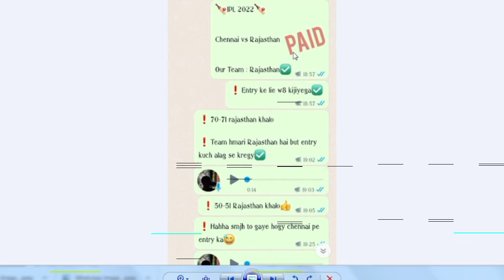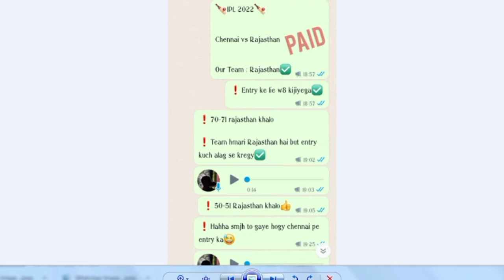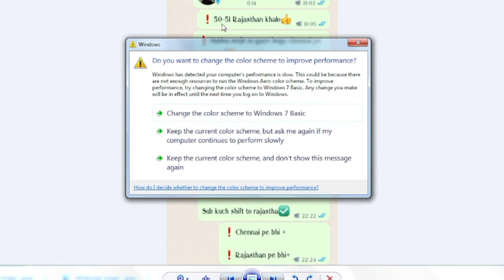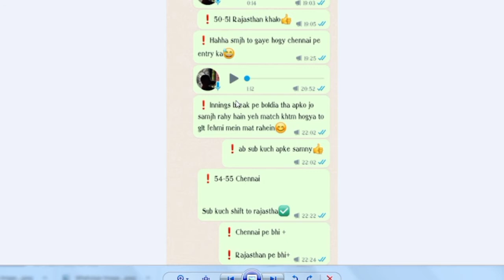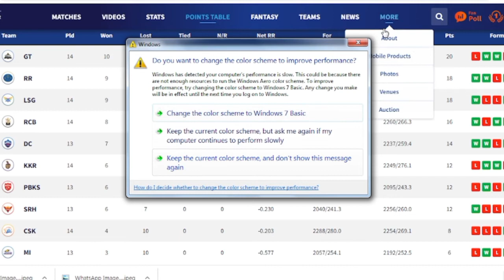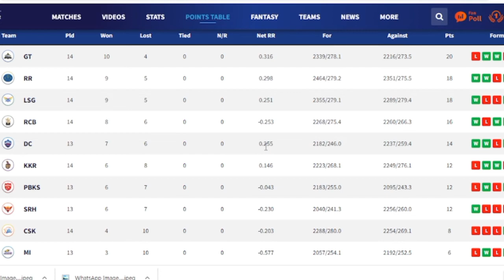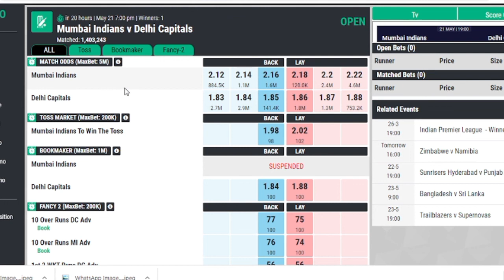IPL 2022 MI Vs DC 69th Match Predictions|Mumbai Indians Vs Delhi Capitals|Mi Vs Dc Match Winner Tips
indian premier league 2022 predictions
ipl t20 2022 predictions
ipl t20 2022 squads
ipl t20 2022 team
ipl t20 2022 tips
indian premier league 2022 cup winner
indian premier league  2022  jackpot team
indian premier league 2022 phunter team
Mumbai indians Vs Delhi Capitals Match Predictions
Mi Vs Dc Match Dream11 Tips
Mi Vs Dc Fantasy Team Predictions
Mumbai Indians Vs Delhi Capitals 69th Match Predictions

18+ AND RESPONSIBLE GAMBLING